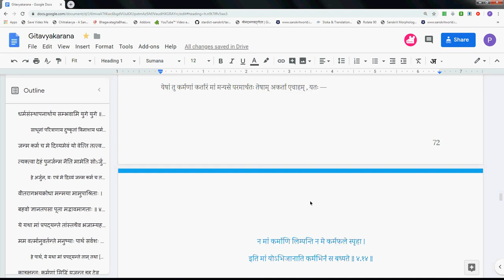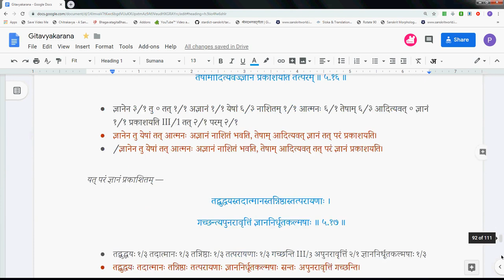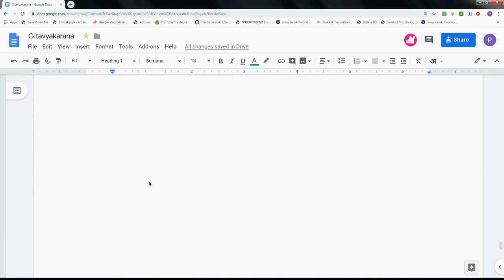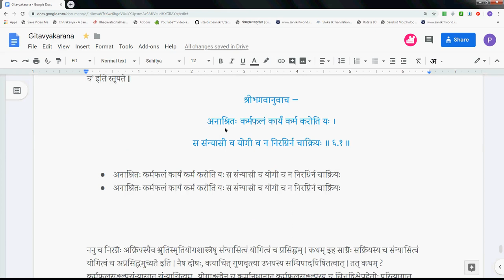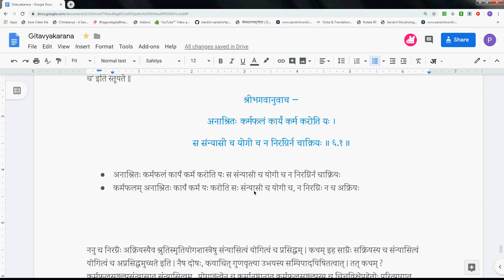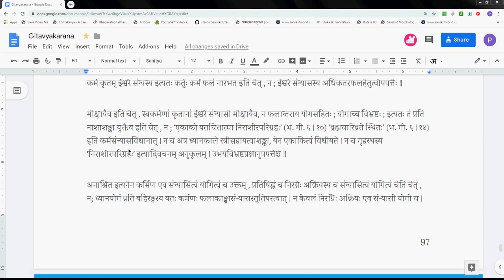Gitavyakarana 056 6 0 Intro 1 2019 09 02 #300